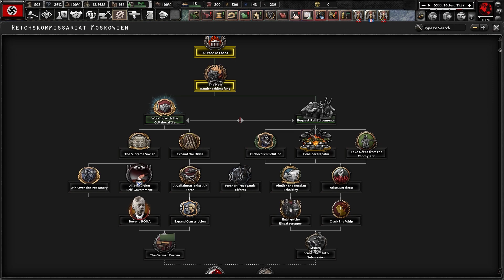Hearts of Iron 4 - Thousand Week Reich: Alemania de Goebbels #4 "Recuperando el Control"